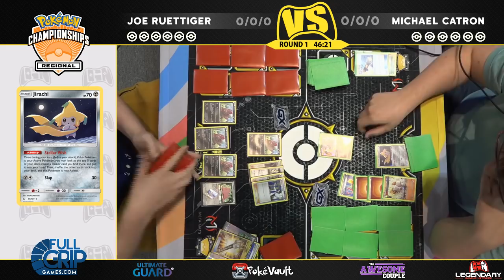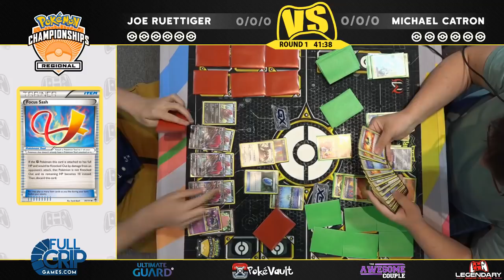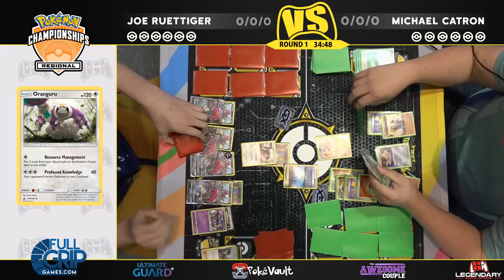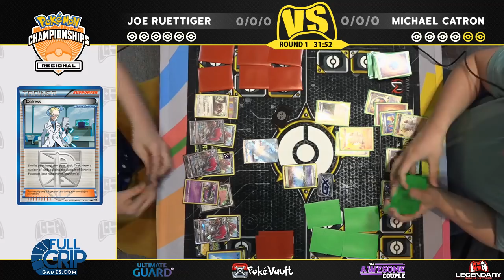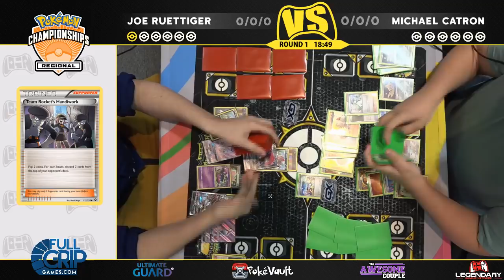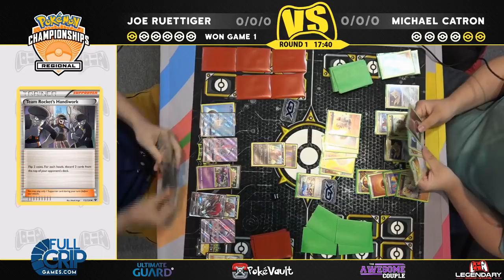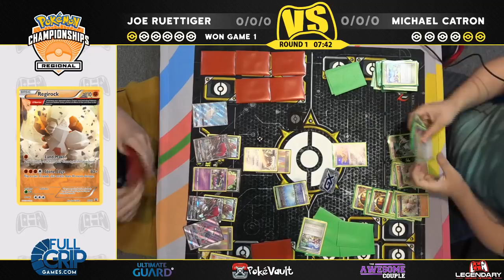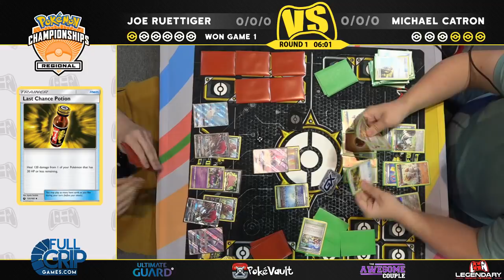Pokemon TCG - Round One - Joe Ruettiger VS Michael Catron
Welcome back to the Legendary Gaming Network. It is Joe Ruettiger  VS Michael Catron  in this FIRST round of the 2019 Hartford Regional Championships.